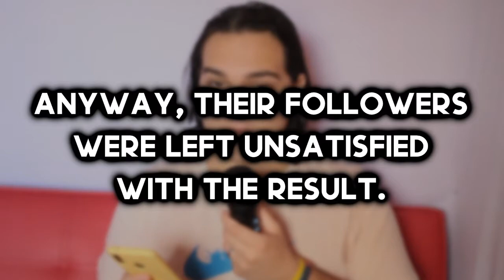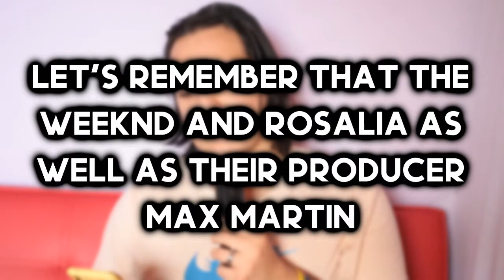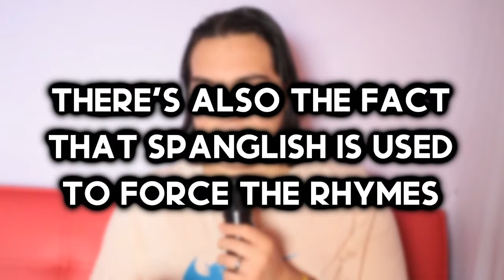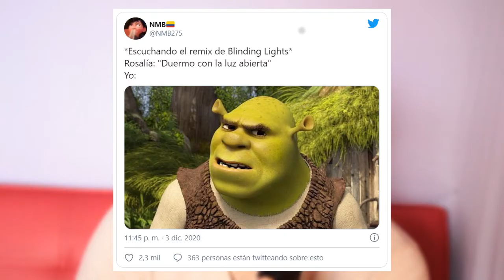Duermo con la luz abierta: A review of the Blinding Lights Remix ft. Rosalía | Blaxonk!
20221. I live in the future.

As always, thanks a lot for watching! Share this with your friends and family, that'd be lovely. Happy holidays!

Wanna hire me?

Have a nice night. Keep dnzng!